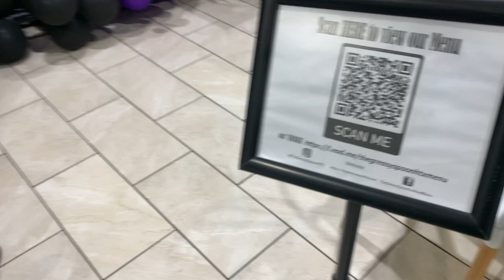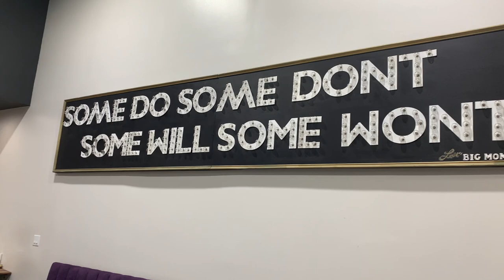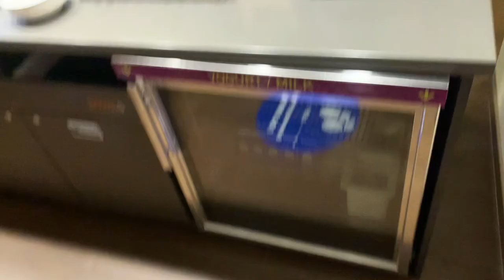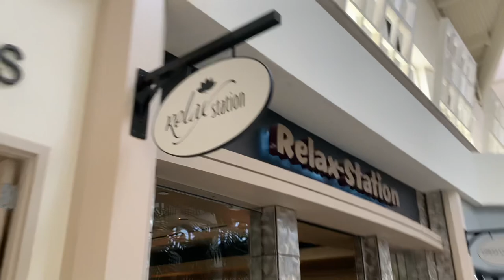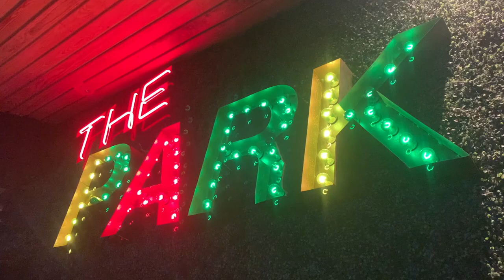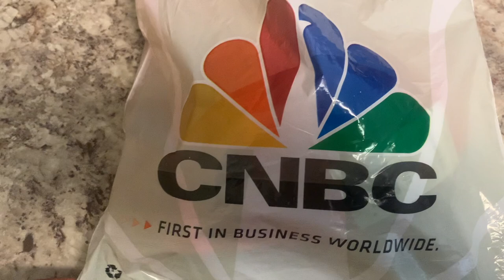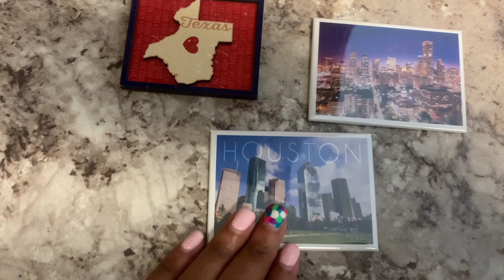Travel Vlog | Houston | RedefinedTV | Bestie's Birthday | Food and Fun!